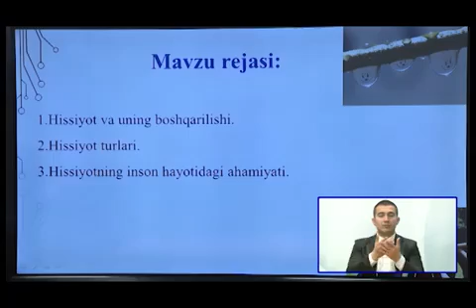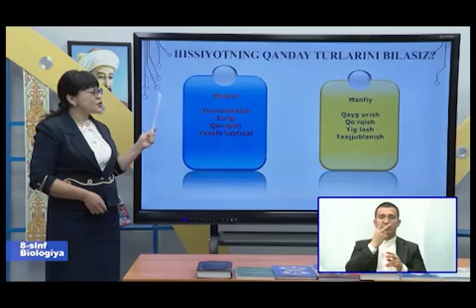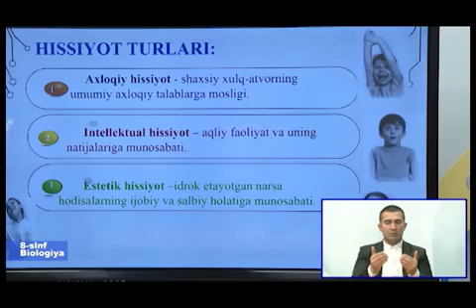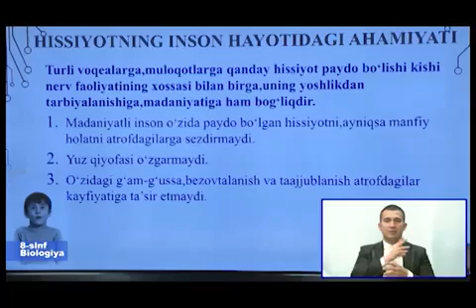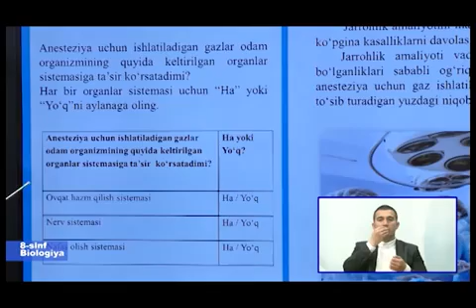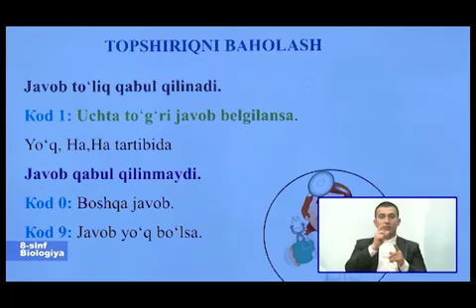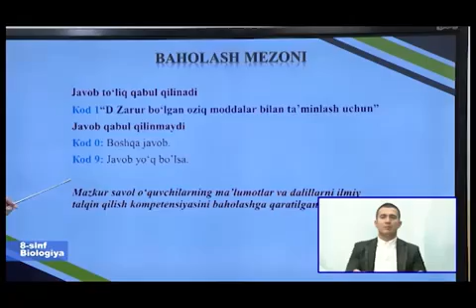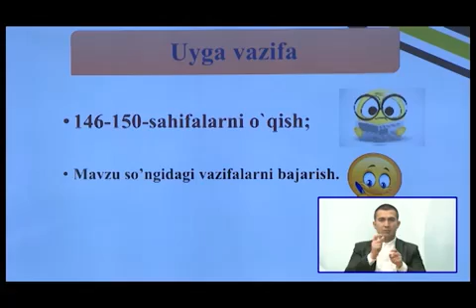8-SINFLAR UCHUN ONLAYN DARSLAR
8-sinflar uchun biologiya fanidan videodars.

Ta'lim sifatini baholash bo'yicha xalqaro tadqiqotlarni amalga oshirish milliy markazi kanaliga ulanish